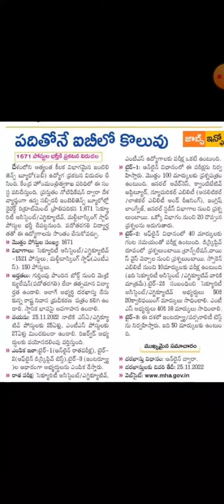ఇంటలిజెన్స్ బ్యూరోలో ఉద్యోగాలు || employment Intelligence Bureau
employment news Intelligence Bureau @tholikiranam